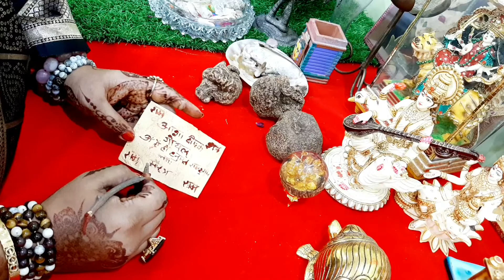बच्चो के सुखमय जीवन के लिए अहोइ अष्टमी पर सरल उपाय- video 17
Dr. Aarti Aggarwal
HOLISTIC HEALER , COACH & GUIDE
MD. In Acupressure
BEMS (Bachelor in Electro Homeopathy Medicine & Surgery)

COMPETION EXAMS
CIVIL SERVICES EXAM
SIGIL MASTER
SPELL CASTER
VASTU EXPERT
TAROT READER
TANTRA EXPERT
HEALING EXPERT
CRYSTAL HEALER
REIKI GRAND MASTER
SWITCHWORD MASTER
BACH FLOWER REMEDY
MEDICAL ASTROLOGIST
VEDIC REMEDIES SPECIALIST
AKAKSHIC READER AND TRAINER And many more...

ॐ ऐं ह्रीं हनुमते रामदूताय नमः